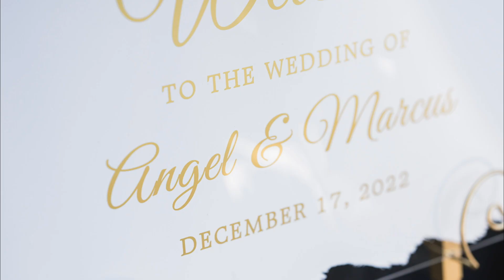Wedding at St Andrews Conservatory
Wedding at St Andrews Conservatory @passion8p